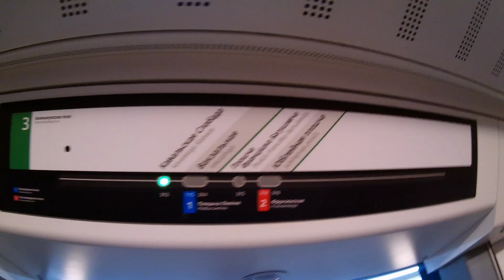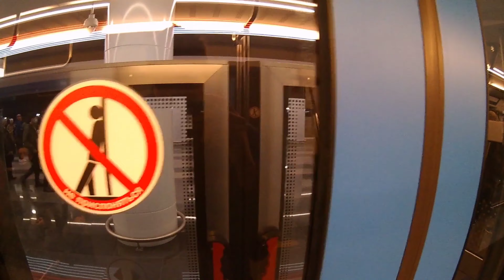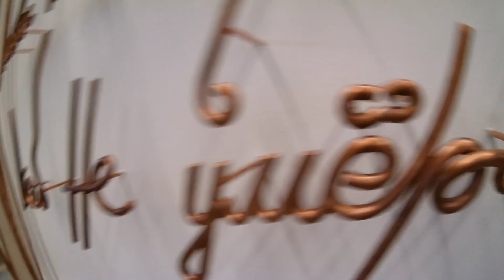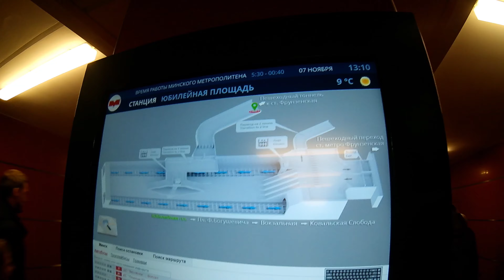Открытие и обзор 3(Зеленолужской) линии Минского метрополитена.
Это наше первое видео, поэтому сильно не критиковать и написать свои предложения по продвижению канал.